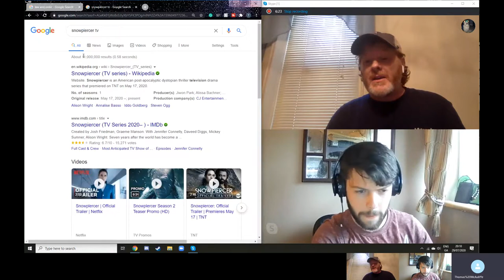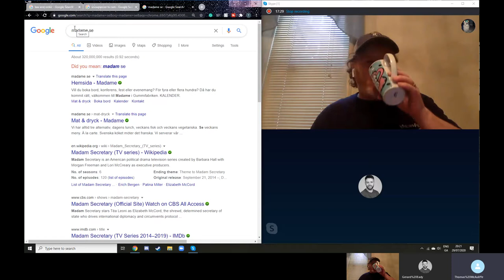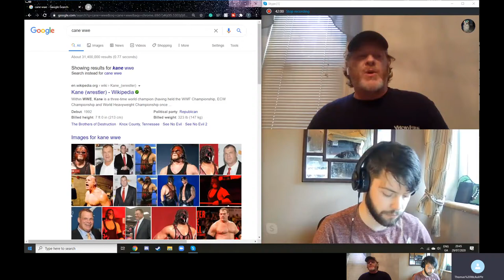(Actor) Mark Aldrich | Awfully Irish Podcast #81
In today's episode, we talk to actor Mark Aldrich.